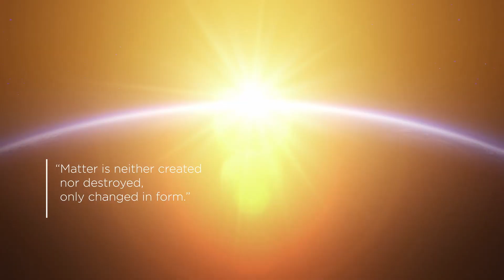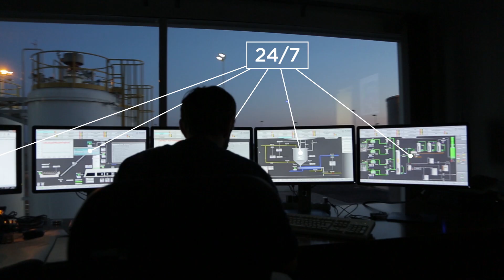Plastic Energy | English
Plastic Energy offers a global solution to help everyone prevent plastic pollution, by transforming previously unrecyclable plastic waste into a valuable resource.
Our patented, low carbon footprint technology converts valueless plastic waste into alternative fuels, or oil (TACOIL) for making new virgin (foodsafe) plastics, closing the plastic loop and creating a circular economy.